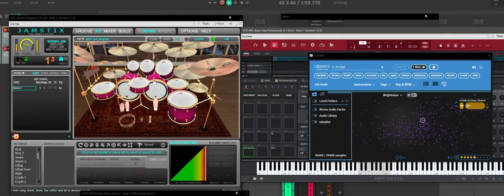drum machine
reaper/mpcbeats,jamstix